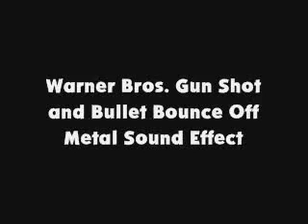WB Gun Shot and Bullet Bounce Off Metal SFX